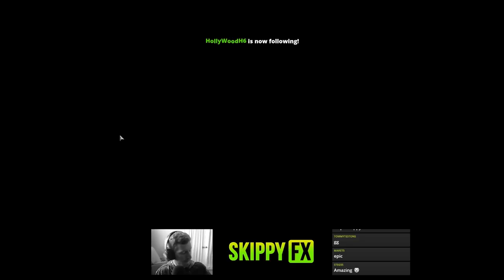BARN BURNER: Bot Battles [4v4] [USF] [General Mud] — Full Match of Company of Heroes 2